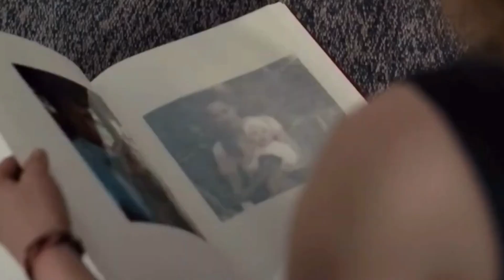Bule My Mind movie explained in hindi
Blue my mind movie explained in hindi